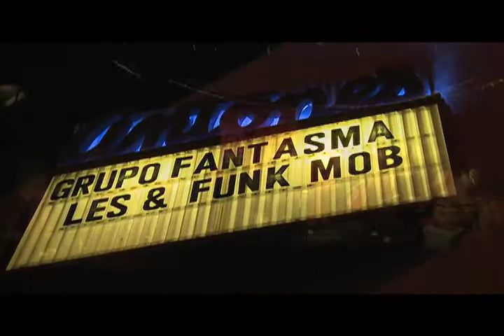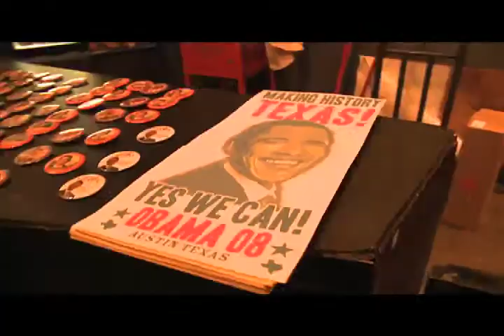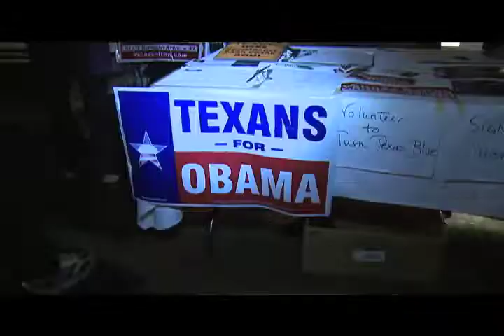Obama fundraiser at Antones in Austin TX.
Les and the Funk Mob and Grupo Fantasma played at Antones in Austin Tx. for an amazing Barack Obama fundraiser.